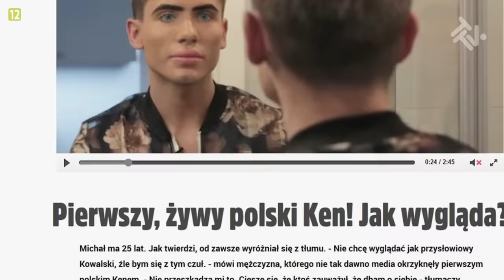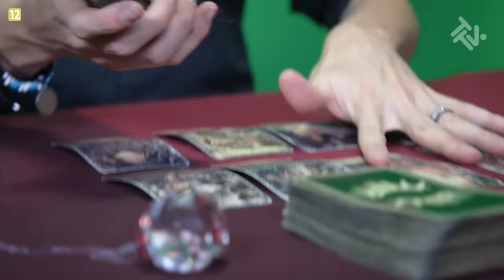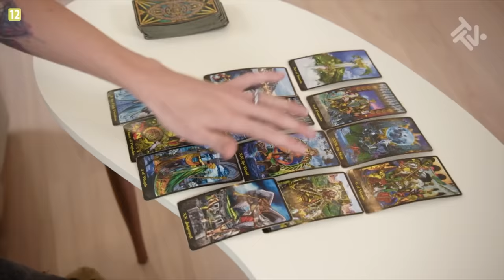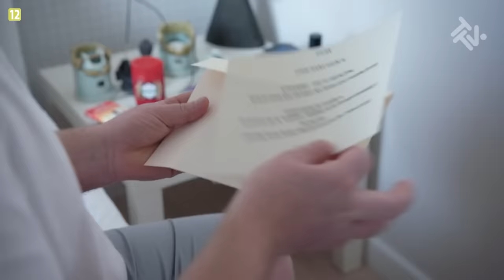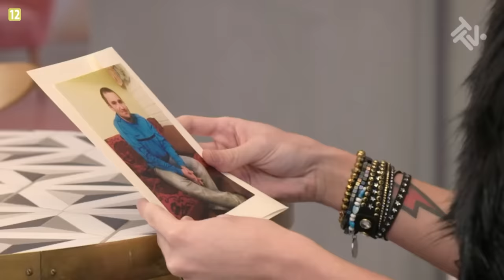Ciumkaj loczki: DŻENTELMENI I WIEŚNIACY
00:00 - INTRO
01:29 - POCZĄTEK ODCINKA - PRZEDSTAWIENIE KEN'A
06:22 - PRZEDSTAWIENIE JARKA
11:50 - KEN NA WSI I WIEJSKA KOLACJA
14:30 - JAREK I JEGO POCZĄTKI W MIEŚCIE
18:38 - KEN W PRACY NA TARTAKU NA WSI
22:13 - JARO IDZIE NA YOGĘ
26:34 - JARO IDZIE DO PSYCHOLOGA
29:26 - KEN PRZERZUCA GNÓJ XD
35:43 - DŻENTELMEN I WIEŚNIAK SPOTYKAJĄ SIĘ
39:08 - KONIEC ODCINKA